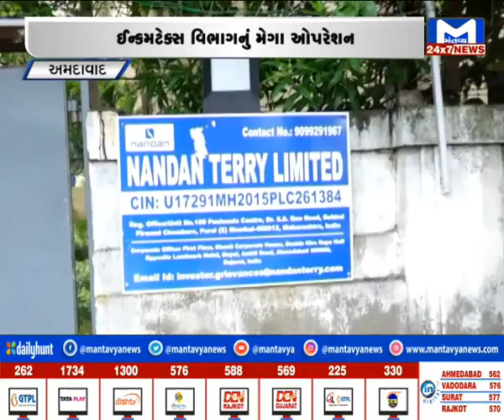Gujarat Nonstop 20/07/2022 | MantavyaNews